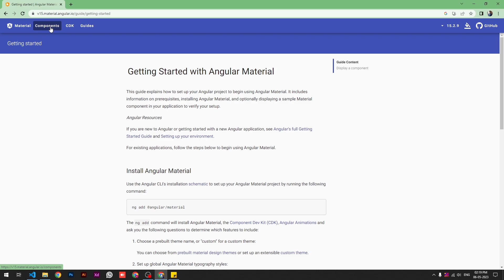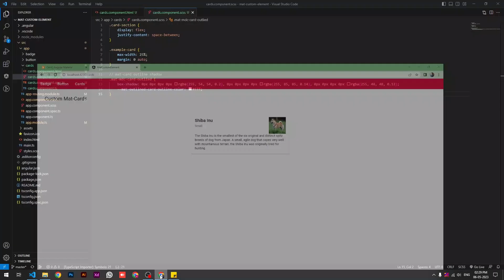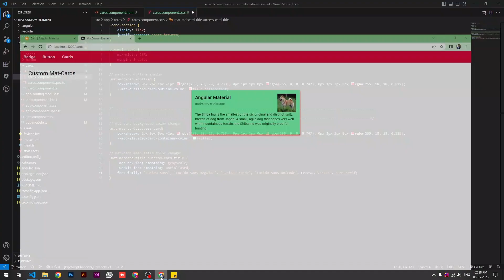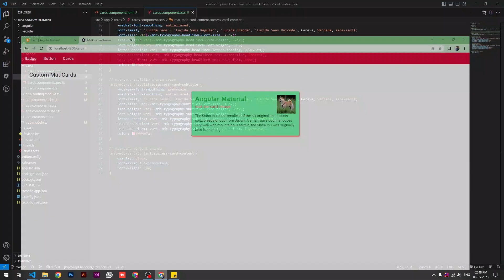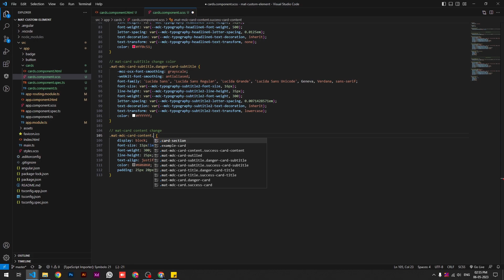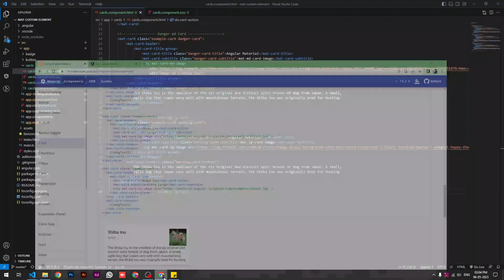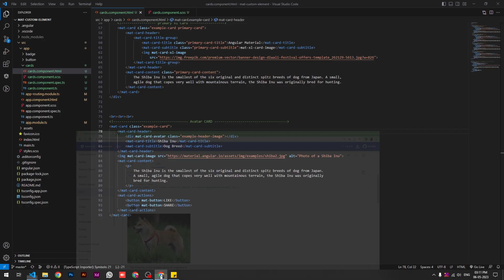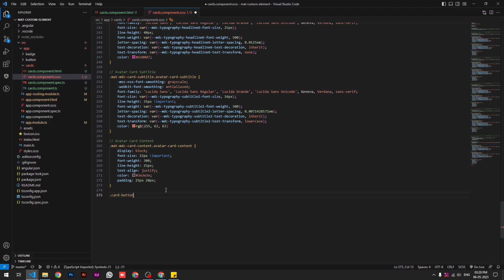5) Mat Card Customization Magic in Angular 15 | angular material | angular 15 tutorial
Developers often discuss new releases and share their experiences. I shared My Experience pls check my experience and like my video so keep me comment below in comment section, like, share & subscribe and support my channel to more get video.

What we customize the Mat-Card Fully Customize in this Video in Angular 15 :
- change card background
- change card title font-size, color, font-family, letter-spacing, line-height
- change card subtitle font-size, color, font-family, letter-spacing, line-height
- change card content background, font-size, color, font-family, margin & padding
- change card avatar card image, width & height

Don't miss out on this transformative tutorial! Let's embark on this coding adventure together! 💻🔧